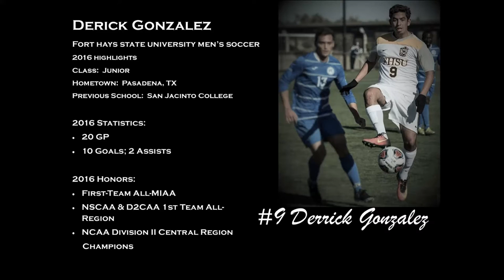Derick Gonzalez 2016 Highlights